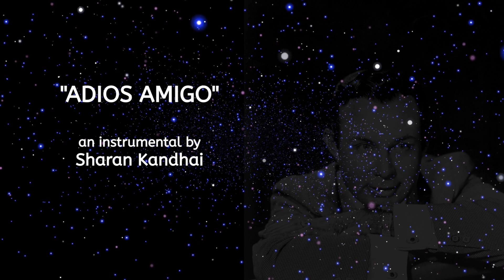ADIOS AMIGO (Instrumental)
Here is my humble attempt at a cover version of the golden oldie "ADIOS AMIGO" which was released in 1961.
Jim Reeves sung many beautiful songs. "He'll Have To Go", "Four Walls", "Blue Side of Lonesome", "Irene Goodnight", "Am I That Easy To Forget"", "Bimbo" and "I Missed Me" are just a few titles which music connoisseurs will immediately recognise.
"ADIOS AMIGO" is right there at the top (at least for me).

I hope you will enjoy this humble attempt.